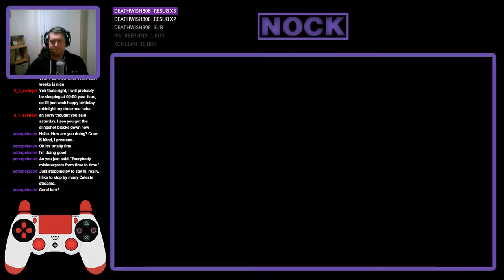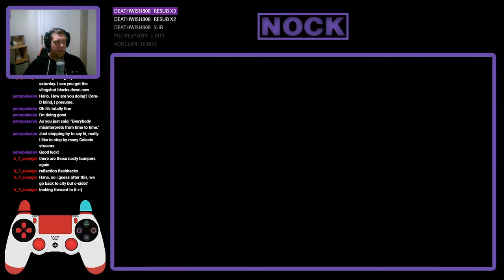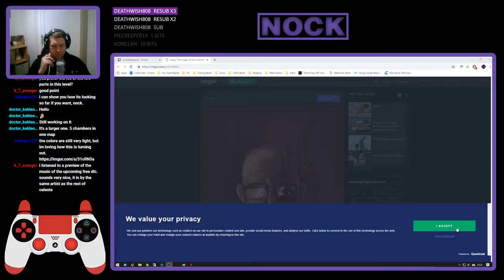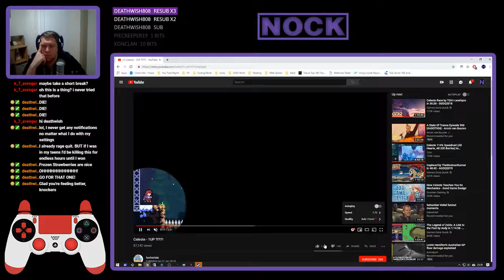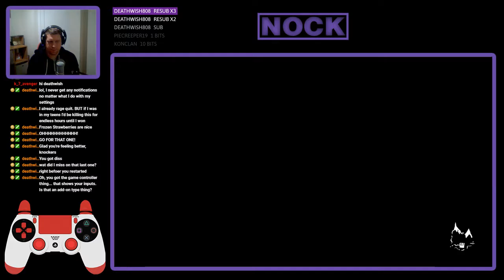Nock Plays | Celeste #14 - Core B-Side (Part 2)